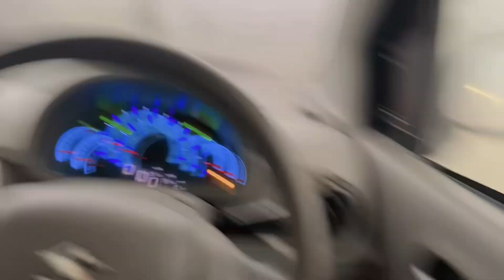Aj ka sara vlog urdue ma😂